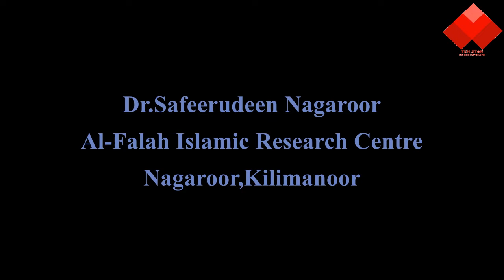കച്ചവട വസ്തുക്കളുടെ സക്കാത്ത് നിർബന്ധമാക്കുന്ന കണക്ക് എത്ര?|Class-46|Part-22|Dr.Safeerudeen Nagaroor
ക്ലാസ്സുകൾ നയിക്കുന്നത് ഡോ.സഫീറുദ്ദീൻ നഗരൂർ
*അൽ - ഫലാഹ് ഇസ്ലാമിക് റിസർച്ച് സെൻ്റർ, നഗരൂർ,കിളിമാനൂർ,      (തിരുവനന്തപുരം)*

                *ഫിഖ്ഹ് ക്ലാസ്സ് 46

*🟣തെരഞ്ഞെടുത്ത കർമശാസ്ത്ര നിയമങ്ങൾ*

*🟣നോമ്പ് / സക്കാത്ത് - അനുബന്ധമായവ*

                  *ഭാഗം:22*

 *🟢യാത്രയ്ക്ക് ഉപയോഗിക്കുന്ന വാഹനത്തിന് സകാത്ത് കൊടുക്കേണ്ടതുണ്ടോ*

*🟣കച്ചവട വസ്തുക്കളുടെ സക്കാത്ത് നിർബന്ധമാക്കുന്ന കണക്ക് എത്ര❓*

*🟡കിട്ടാനുള്ള കടം മുതലിൽ ഉൾപ്പെടുത്തേണ്ടതുണ്ടോ❓*

*🟠ഡെഡ് സ്റ്റോക്ക് സക്കാത്തിൽ പരിഗണിക്കണമോ❓*

*🟤റിയൽ എസ്‌റ്റേറ്റ്കാരൻ്റെ വസ്തുവിൻ്റെ അവസ്ഥ❓*

*🔵കച്ചവടച്ചരക്കിൽ നാണയമാണോ സാധനങ്ങളാണോ സക്കാത്ത് കൊടുക്കേണ്ടത് ❓*

*🟢ഗവൺമെൻ്റിന് നൽകിയ നികുതി തുക ചെലവിൽ ഉൾപ്പെടുത്താമോ❓*